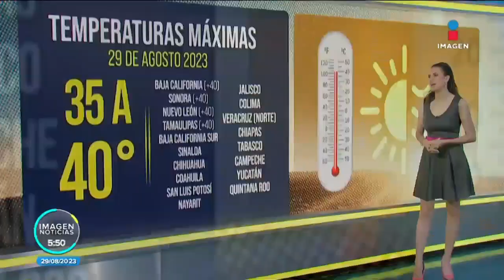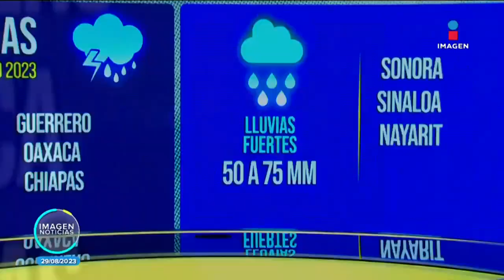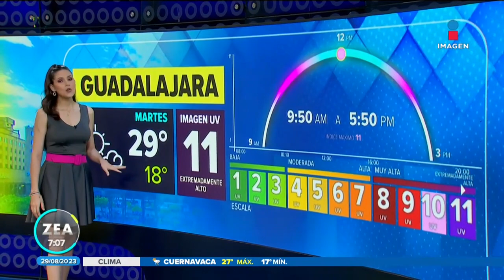Pronóstico del tiempo 29 de agosto de 2023 | Noticias con Francisco Zea